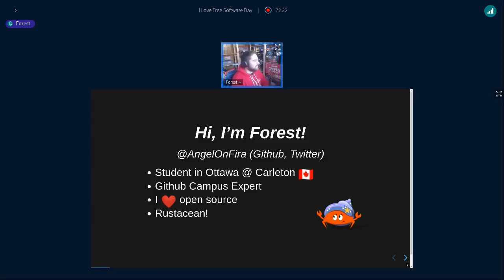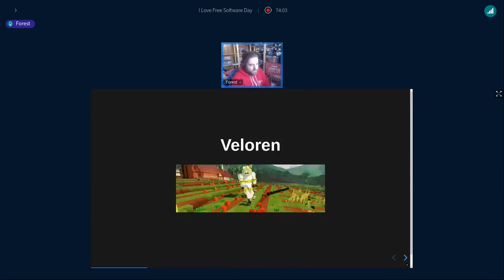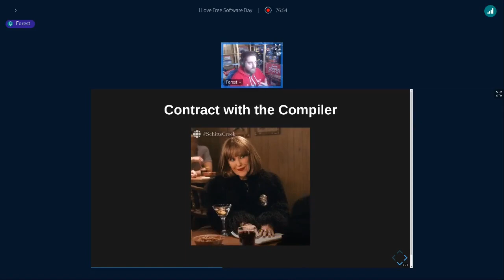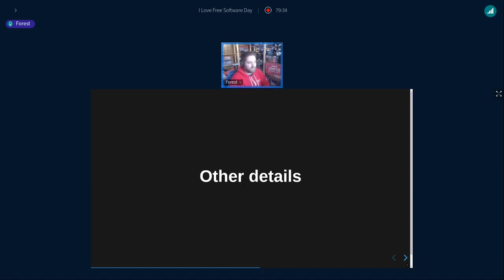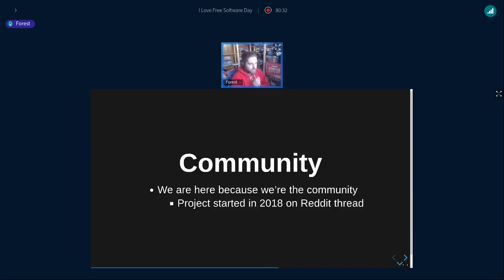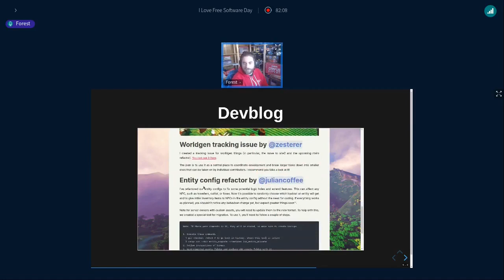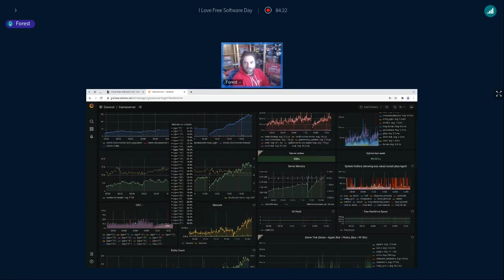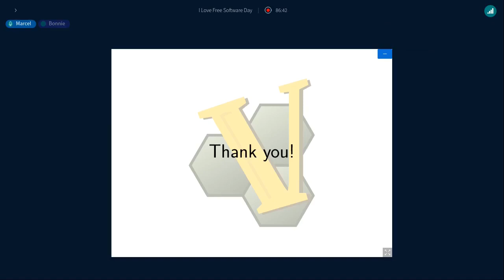I Love Free Software Day games event with Forest Anderson about Veloren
This year's I Love Free Software Day is all about Free Software games. The FSFE has organised a whole event dedicated to Free Software games.Forest Anderson, developer of the Free Software game Veloren gives a short introduction to the game and the infrastructure behind it.